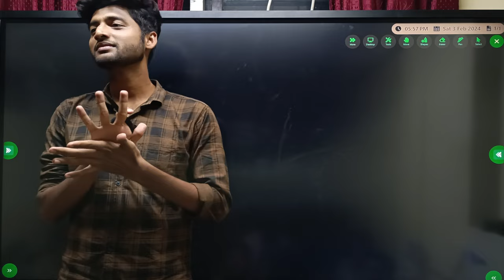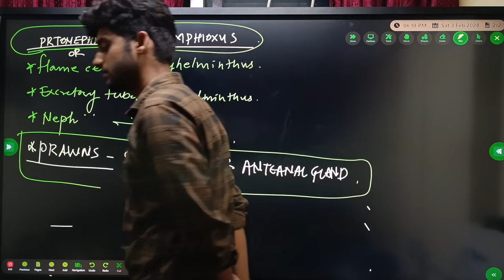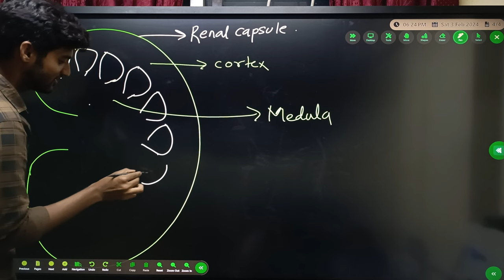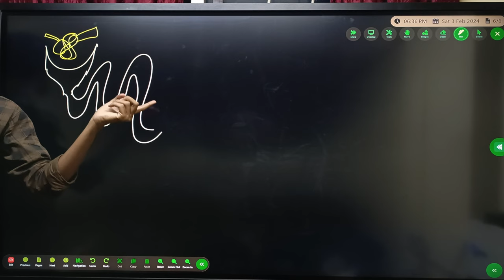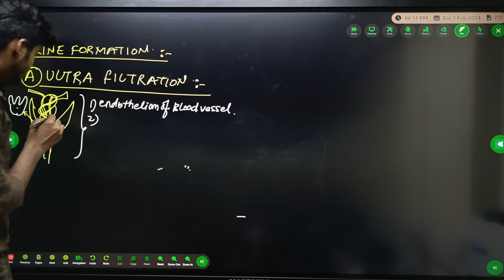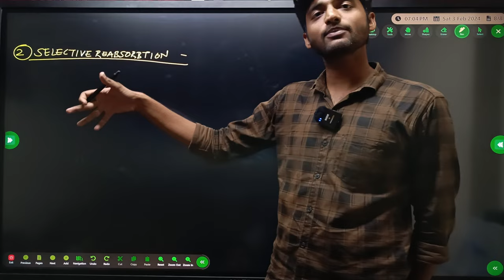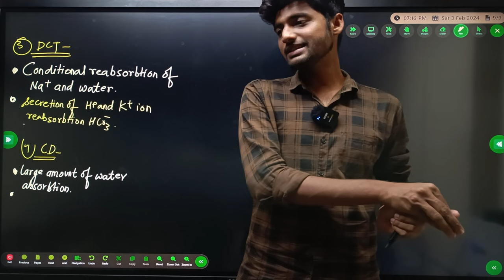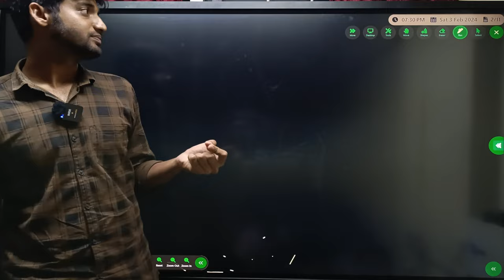Complete EXCRETION | 1 Shot | NEET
8th 9th 10th ( State Board ) .
11th 12th Science ( State Board ) .